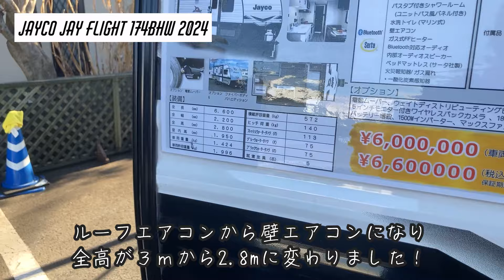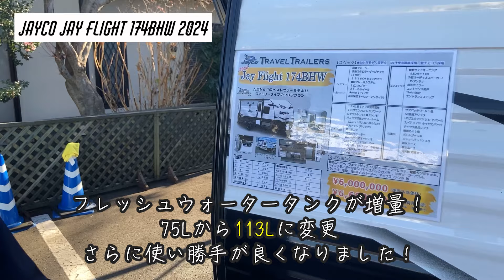【新型モデル Jayco Jay Flight SLX 174BHW】ファミリーに最適！シリーズ1番人気のアメリカントレーラーを内装外装をレビュー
【Jayco Jay Flight SLX 174BHW】
ジェイコシリーズでは１番人気の『174BHW』をレビューしました。
サイズ感も良くアクティブにアウトドアを楽しみたいファミリーにおすすめな車両です！

このチャンネルでは、Jayco正規輸入代理店である株式会社ボナンザがキャンピングトレーラーを紹介をしております。

初めてのYoutube撮影で色々と参考にさせて頂いた。TJキャンピングカーチャンネル（北海道 キャンピングレンタサービス工業(株)様）の動画リンクを添付させていただきます。

株式会社ボナンザの販売協力店でもあり、様々なキャンピングカーを取り扱っております！